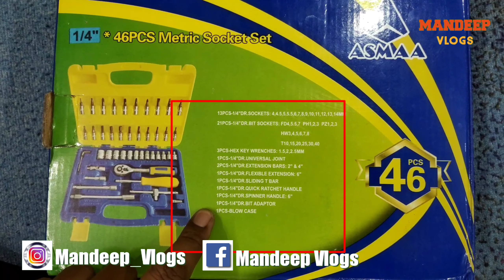46 Piece Multiple Use Tool Kit | Best Hand Tools | Wholesale Tools Market in India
46 Piece Multiple Use Tool Kit | Best Hand Tools | Wholesale Tools Market in India

Hi Friends
I am Mandeep . in this channel I am making Punjabi vlogs related to Shopping knowladge , Lifestyle, History Traveling , wholesale markets , Used Bikes or Secondhand Cars , how it makes.

My Gears
  Mic :- Boya BYM1 Omnidirectional Lavalier Condenser Microphone with 20ft Audio
            Cable (Black)

My cemera :- SJCAM SJ4000 Air 4K Full HD WiFi 30M Waterproof Sports Action
                        Camera Waterproof DV Camcorder 16MP

Tripod:-      Action Pro 19'' Waterproof Hand Grip Adjustable Extension Selfie Stick
                   Handheld Monopod with Phone Holder Compatible with GoPro HD Hero 8
                   7 6 5 SJCAM Xiaomi YI All Smart Phones

My Gimbel :- Xmate Tour 3 Axis Handheld Smartphone Gimbal (Black) |Object
                       Tracking | Zoom Capability |Video Edit & Share Support | 12 Hours
                        Battery Life
 My Phone :-  Samsung Galaxy M21 (Midnight Blue, 4GB RAM, 64GB Storage)